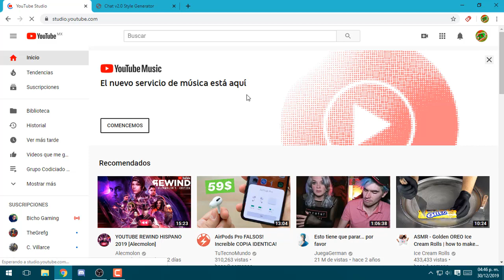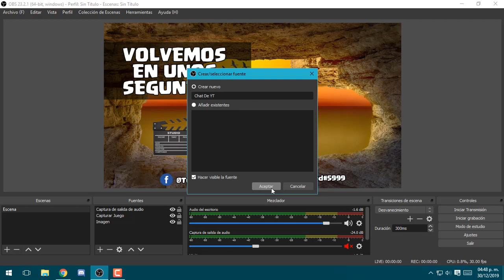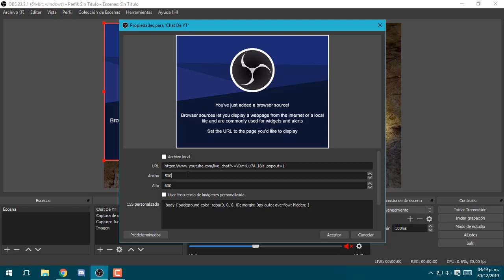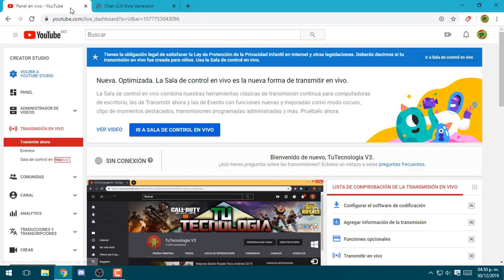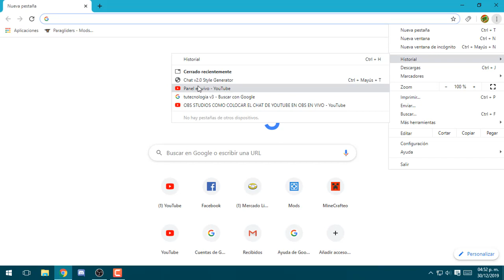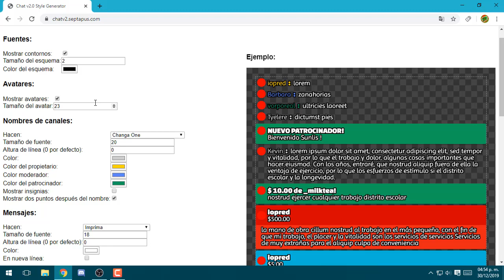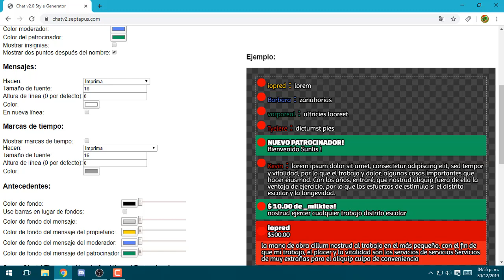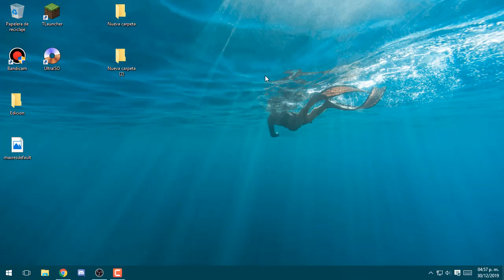Cómo Poner el Chat en un Directo de YouTube con OBS